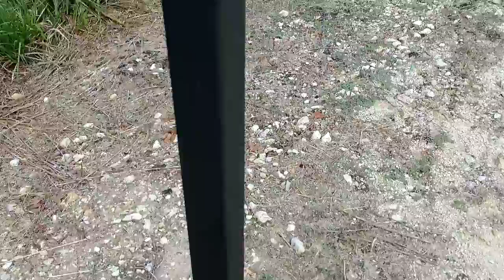Solar Gate Automation System for Mr & Mrs Carroll of Anderson Texas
Installation of solar swing gate operator system on existing farm and ranch gate. Nice Apollo HySecurity 912L Titan kit, ECGO cellular entry, solar panel, automatic exit sensor, non-contact safety beams.

Gate operator installations, advise, tips, guidance, consulting, repairs, and general vehicular gate and gate opener knowledge with Jacob Gilliam, a Certified Electronics Technologist and master level gate technician with 17+ years of daily experience. Jacob is all about noexcuses gate automation. "Integrity is everything".